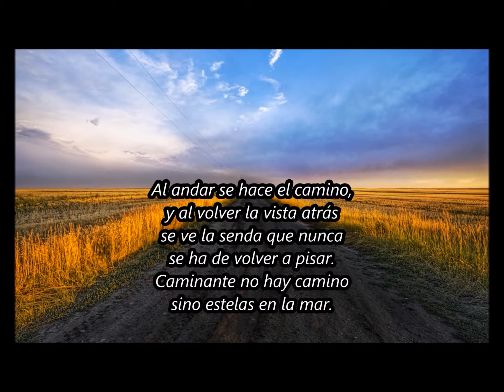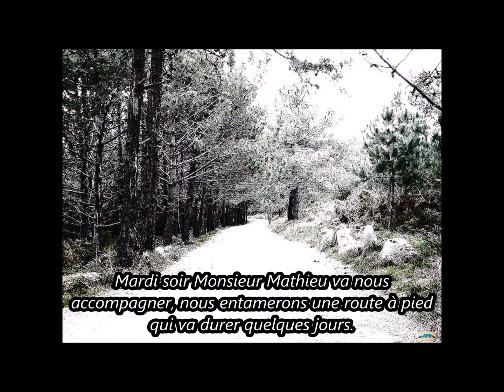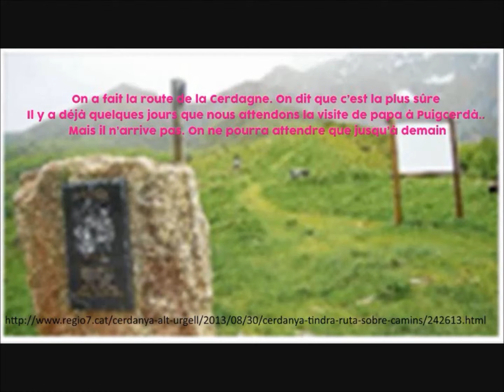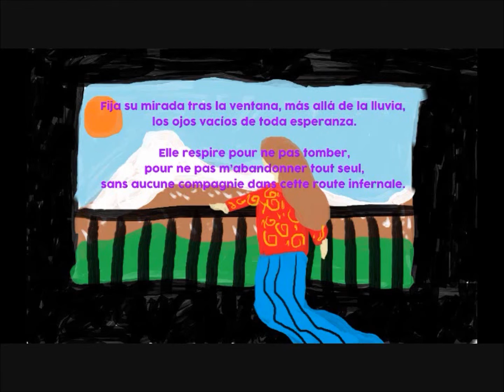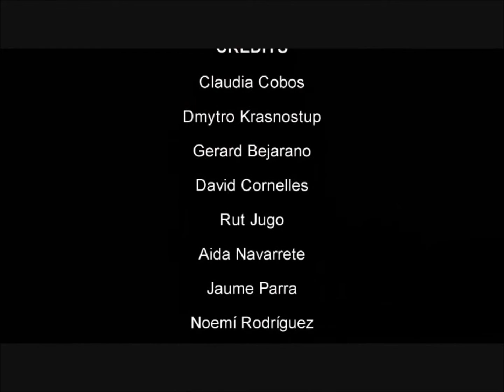pirineusiexili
Primera activitat grup Badaexiliats per a Viquilletra 2016-17. Institut Isaac Albéniz, en col·laboració amb l'escola de Revel. Contingut: els Pirineus i l'exili durant les guerres del segle XX.